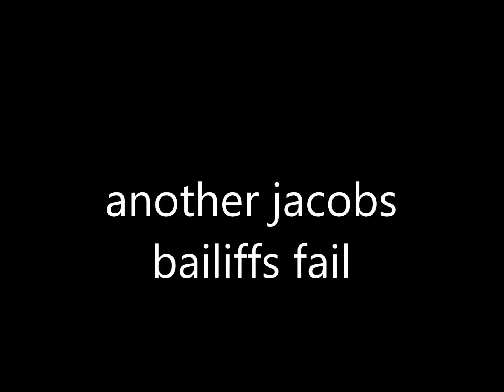jacobs bailiffs you fail again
after receiving an sos call from a young family saying a bailiff was threatening to enter there home without their consent i went round to film the bailiffs actions to my surprise it was MR HANSON OF JACOBS BAILIFFS.. me and mr hanson had crossed paths before so i knew all about his threats and intimidation as i had been on the receiving end of it about six months before he wasnt to happy to see me again as you will see